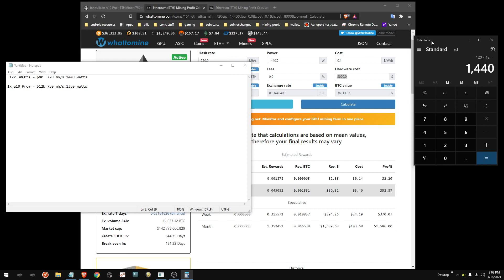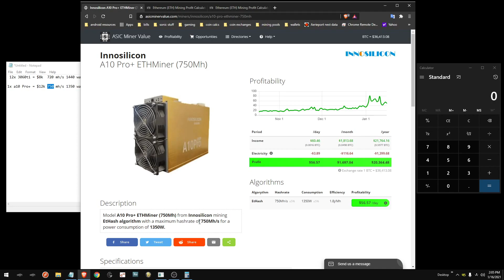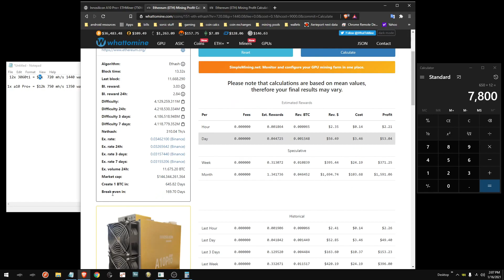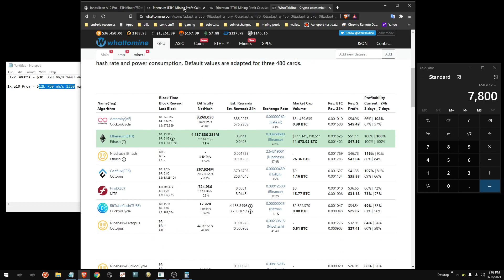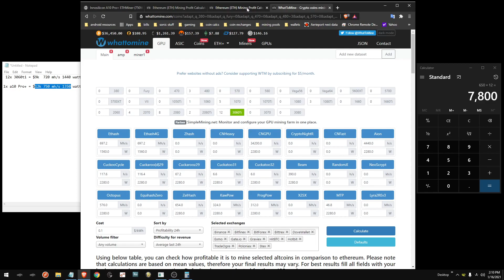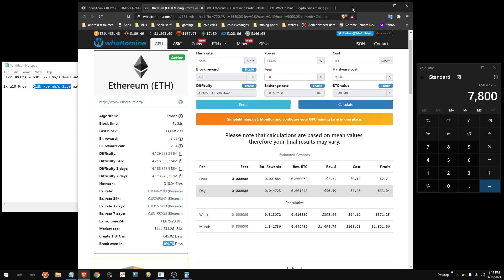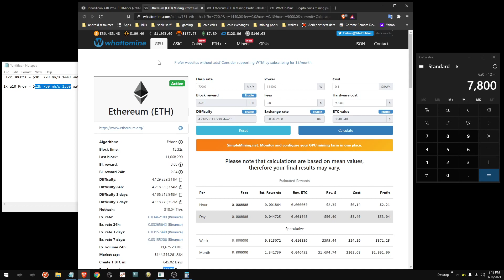ASIC or GPU?? BUYER BEWARE! (JAN 2021)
Just my thoughts on GPU vs ASIC purchases. Careful with that mining calculator!